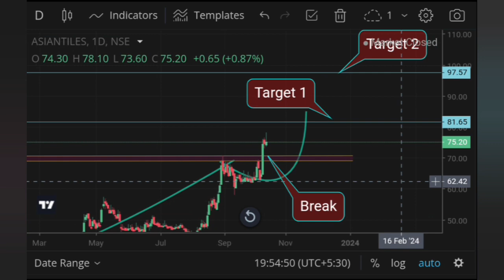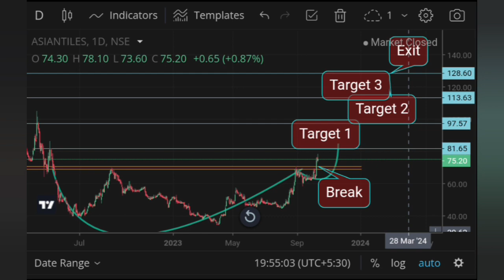ASIANTILES BREAK OUT | UP COMING DAY'S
This video is about share market and Stock Market  Predicts and analyzes the next moves of the stock market.
And where is the entry in this. It will be clearly said when to exit. By watching this video you can avoid losing your money. You can continue to profit.

Asian Tiles StockAsian Tiles Share PriceAsian Tiles Share AnalysisAsian Tiles Stock NewsAsian Tiles Company PerformanceAsian Tiles Earnings ReportAsian Tiles FinancialsAsian Tiles DividendsAsian Tiles Stock ForecastAsian Tiles ShareholdersAsian Tiles Market CapitalizationAsian Tiles Quarterly ResultsAsian Tiles Annual ReportAsian Tiles Technical AnalysisAsian Tiles Stock SplitAsian Tiles Market TrendsAsian Tiles Stock PerformanceAsian Tiles Growth StrategyAsian Tiles InvestmentAsian Tiles Sustainability Initiatives

Asian Tiles Stock DividendAsian Tiles Market AnalysisAsian Tiles Price TrendsAsian Tiles Share BuybackAsian Tiles Stock Market NewsAsian Tiles Annual General MeetingAsian Tiles Investor RelationsAsian Tiles Market CapitalizationAsian Tiles Stock Split HistoryAsian Tiles Revenue GrowthAsian Tiles Profit MarginsAsian Tiles Financial StatementsAsian Tiles Stock Performance AnalysisAsian Tiles Share Price HistoryAsian Tiles Share Price ForecastAsian Tiles Market OutlookAsian Tiles Earnings GuidanceAsian Tiles Investment StrategyAsian Tiles Stock ResearchAsian Tiles Competitive Position

Asian Tiles Market ShareAsian Tiles Competitive LandscapeAsian Tiles ManufacturingAsian Tiles Product PortfolioAsian Tiles Export BusinessAsian Tiles Distribution NetworkAsian Tiles Sustainability PracticesAsian Tiles Quality StandardsAsian Tiles Customer ReviewsAsian Tiles Share Performance AnalysisAsian Tiles Corporate GovernanceAsian Tiles Sales GrowthAsian Tiles Tiles and CeramicsAsian Tiles Market PresenceAsian Tiles Market ExpansionAsian Tiles Annual PerformanceAsian Tiles Market ResearchAsian Tiles Investment PotentialAsian Tiles Investor ConfidenceAsian Tiles Market Position

00:00 intro, warning
00:06 asiantiles

asiantiles share,asiantiles share latest news today,asiantiles share news,asiantiles share latest news,

stock selection
stock selection for long term investment
swing trading stock selection tamil

market today
today market
today share market
today's market prediction
market analysis today
stock prediction
prediction for tomorrow's
stock market
stock market monday prediction
stock price prediction

share market basics for beginners tamil
tamil share market live
share market tamil live
how to trading in share market online in tamil